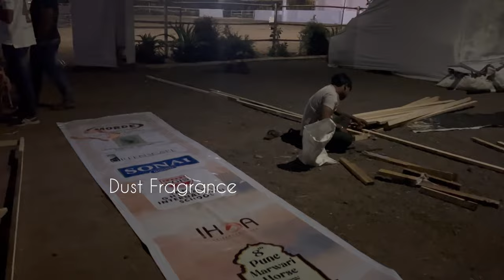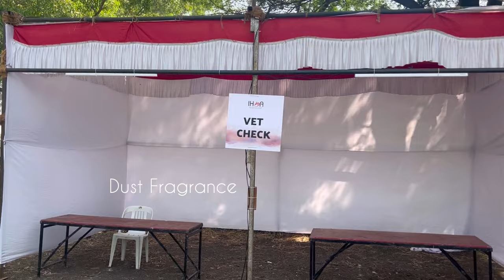Full vlog of IHOA Horse Show 2024 Day 1 And 2